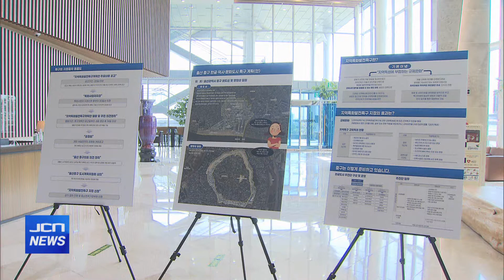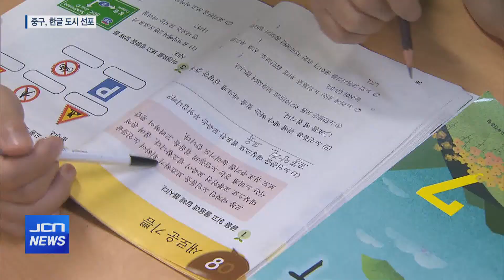(JCN NEWS) 중구 한글사랑 실천...'한글도시' 선포#한글도시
[앵커멘트] 중구청이 한글학자 외솔 최현배 선생의 탄생지역인
울산 중구를 한글 도시로 만들어가기로 했습니다.

중구청은 오늘(5/14) ‘한글 도시 울산 중구’ 선포식을 열고
올해 안에 원도심과 외솔 기념관을 엮는
한글‧역사‧문화 특구 지정을 적극 추진하기로 했습니다.

또 모든 공문서를 한글 위주로 작성하고,
한글을 올바르게 사용하기 위한 주민 교육 프로그램을 실시하는 등
전국 최고의 한글 도시로 만들어나가기로 했습니다.

박정필 기자가 보도합니다.

[리포트] 중구청이 한글 도시 중구로 나아가기 위한
첫 걸음을 시작했습니다.

한글 도시 울산 중구를 선언하고
중구에 한글을 입히기로 한 겁니다.

[인터뷰] 박태완 중구청장 / 한글이 지금 외래어와 혼용 되고 또 제대로 쓰여지지 않고 있는 이런 안타까움을 한글 도시 선포로 인해서 지켜내고 바르게 쓰고...

먼저, 중구청과 13개 동 행정복지센터 내
문서를 한글 위주로 작성하기로 했습니다.

또, 영문으로 표기된 관내 시설물도
한글로 교체하는 작업에 나설 예정입니다,

주민들을 대상으로
한글 올바르게 쓰기 운동도 함께 전개합니다.

외솔 기념관에서 진행하는 문예교육 등
한글 교육 프로그램을 확대할 예정입니다.

[인터뷰] 박태완 중구청장 / 한글 도시 이미지를 입히기 위한 각종 사업들이 이어질 것입니다. 이렇게 해서 우리 중구에 한글의 모습으로 디자인하겠다는 (것입니다.)

세종시와 여주시에 이어 전국에서 세 번째로
외솔 최현배 선생의 출생지인 울산 중구에서
한글도시 선포식을 갖자 국립국어원에서 누구보다 반겼습니다.

[인터뷰] 소강춘 국립국어원장 / 외솔 최현배 선생님의 생가를 10여 년 전에 복원하고 한글을 확대 시키기 위해 많은 일을 하고 있어서 지역에서 지자체가 이런 운동을 한다는 것은 의미가 있고 아주 소중한 일이라 생각합니다.

중구청은 올해 안으로 원도심과 외솔기념관을 엮는
한글‧역사‧문화 특구 지정도 추진해
전국 최고의 한글 도시로 만들어 나가기로 했습니다.

중구 병영에서 탄생한 외솔 최현배 선생의 정신을 계승하고,
한글의 자존감 회복을 위해 '한글 도시 울산 중구'를 선언한 중구청,

[클로징] '한글이 목숨'이라며 평생을 한글 사랑에 몸 바쳐 온
한글 학자 외솔 선생의 거룩한 뜻이 되살아나는
한글 도시가 되기를 기대해봅니다. JCN뉴스 박정필입니다.